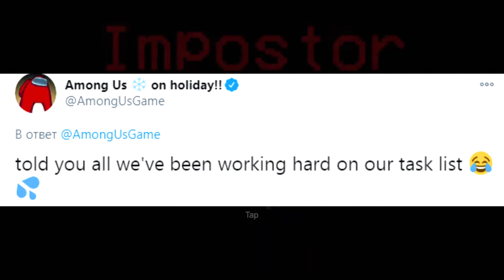🎁ЗАВТРА ЭТИ ПОДАРКИ ПОЛУЧАТ ВСЕ ИГРОКИ в АМОНГ АС! ДАТА ОБНОВЫ в Among Us!